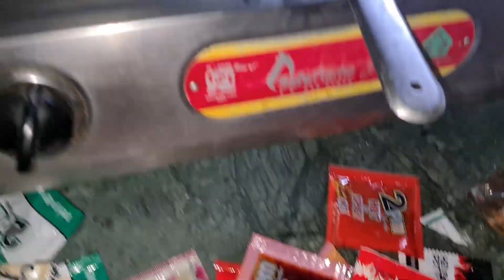🥵Intense Spicy Noodle Challange Between 10 YO Brothers😁 | K lets eat